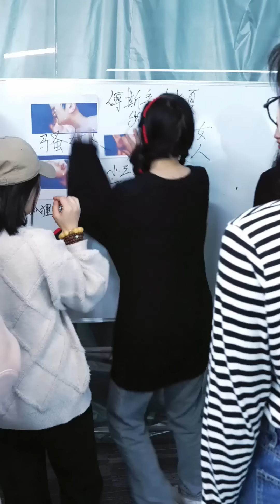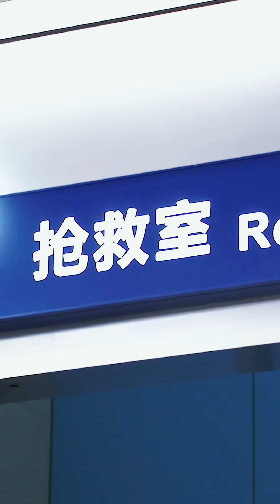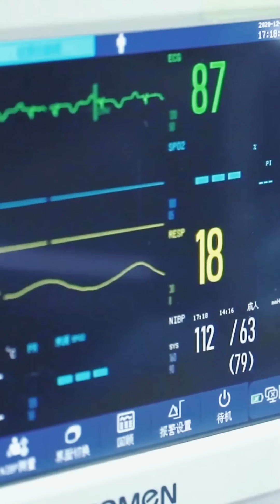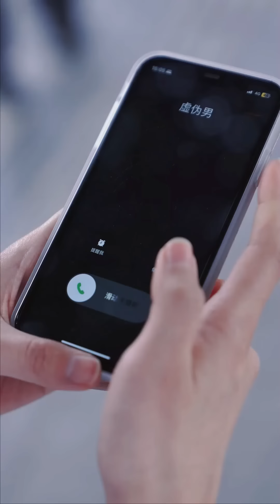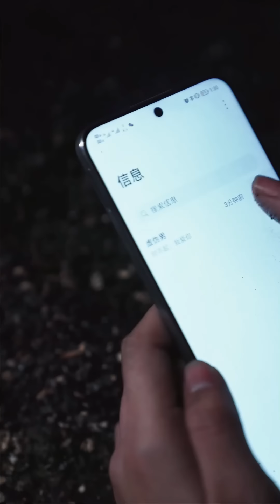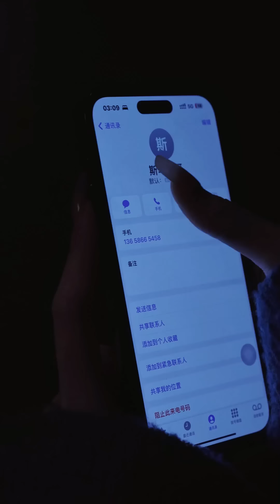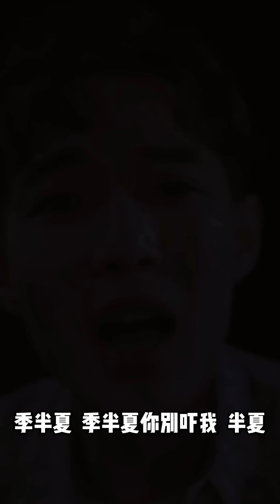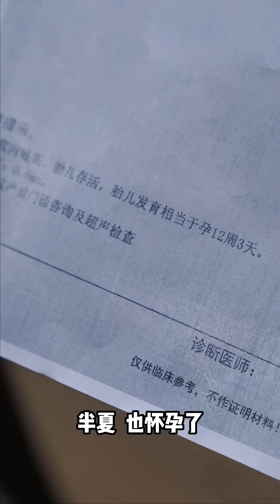Full Movie | 清纯少女被送上霸总的床！没想到霸总迷上她了！两人将错就错直接结婚！心机女气死了 💕 中国电视剧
ANYCDD